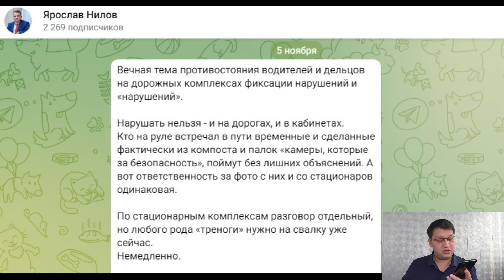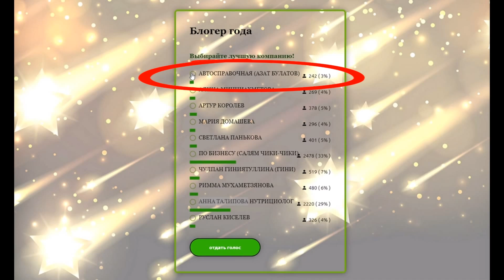Штрафы с "треног" ГИБДД могут запретить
В Госдуму внесут законопроект, запрещающий штрафы с мобильных комплексов фотовидеофиксации, работающих в автоматическом режиме - так называемых "треног" ГИБДД.